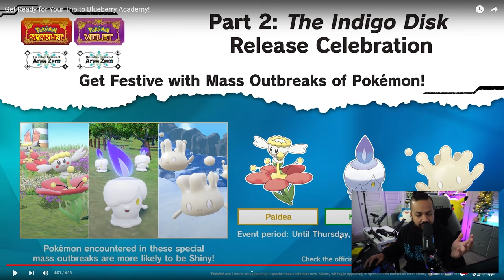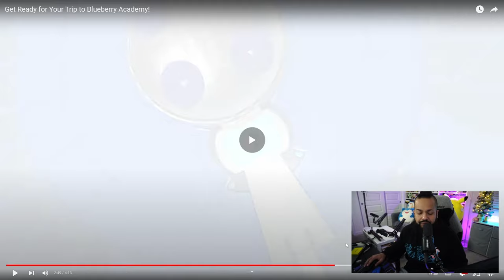Reacting & Breaking Down the Last Scarlet & Violet Indigo Disk Trailer - Uncover the Hidden Details!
In this video we cover the final DLC preview and breakdown all the details!

Socials & Alternate Channel
Time Stamps
Intro - 0:00
Indigo Disk Final Trailer Reaction - 0:49
Indigo Disk Battling - 1:16
Indigo Disk DLC Gifts & Downloads - 05:08
Indigo Disk Final Trailer Breakdown Starts Here - 06:58
Indigo Disk Terapagos New Form - 07:10
Indigo Disk Gliding Mechanics - 07:36
Indigo Disk Starter Pokemon - 08:01
Indigo Disk Elite 4 - 08:40
Indigo Disk Legendaries - 09:11
Indigo Disk Pokeball Throwing - 10:06
Indigo Disk How we Get Legendaries - 10:22
Indigo Disk Paldea Gym Leaders Return - 10:43
Indigo Disk Friend Missions - 11:18
Indigo Disk BlueBerry Quests - 11:54
Indigo Disk Pokemon Montage - 12:19
Indigo Disk Return to Area Zero - 12:47